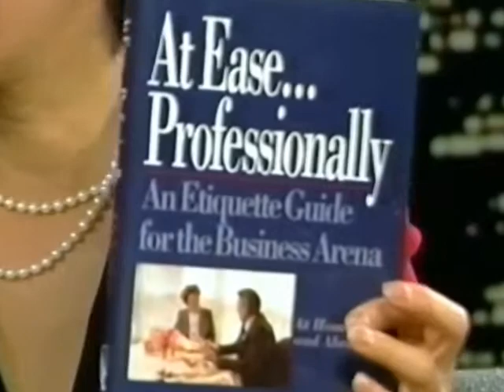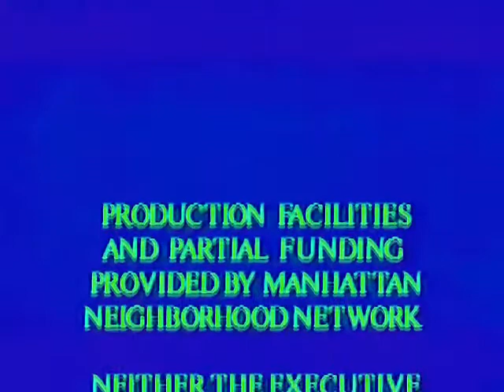Hilka Klinkenberg (International Protcol) on The Woman's Connection® w/Barrie Switzen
Hilda Klinnkenberg discussing International protocol and all the nuances that can make or break your career.  Learn how to hold a wine glass and a plate while having a discussion standing up.

The Woman's Connection® (TWC) is a program about events shaping women's lives and helping one gain authentic power on a personal or professional level. Views expressed are not those of TWC.